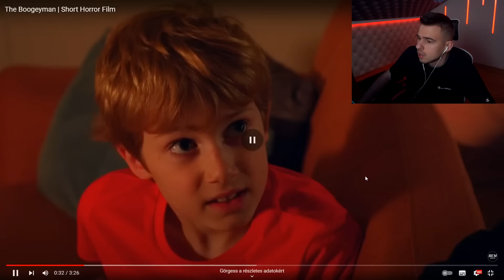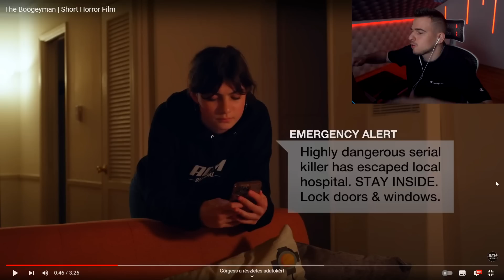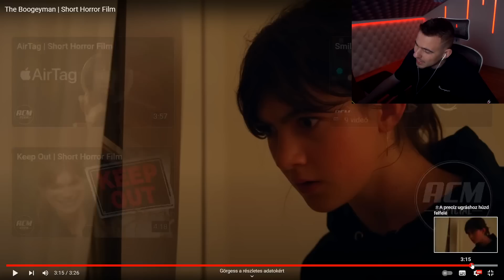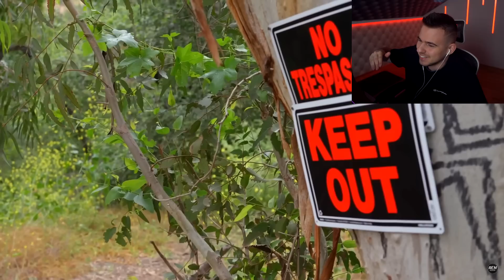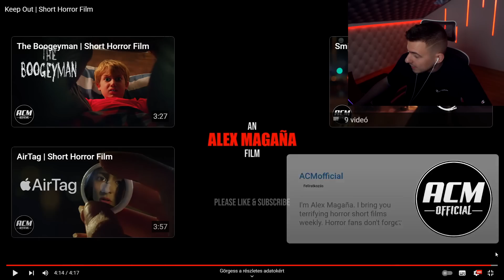SOHA NE NÉZZ BE EBBE A SZEKRÉNYBE!